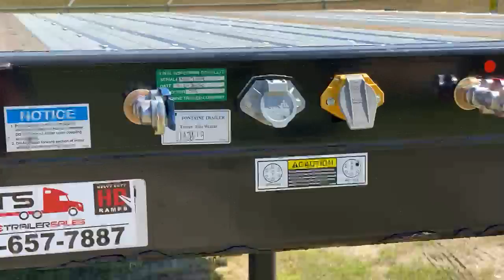2021 Fontaine 53x102 Drop Deck Trailer - Combo, Sliding Rear Axle, Ramps, Stands, Polished Wheels